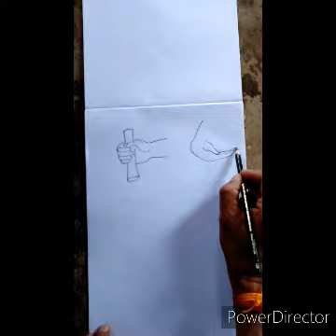easy draw.ಚಿತ್ರಕಲೆ. ಚಿತ್ರಶಾಲಾ. ಅಭ್ಯಾಸ ಚಿತ್ರ 2.